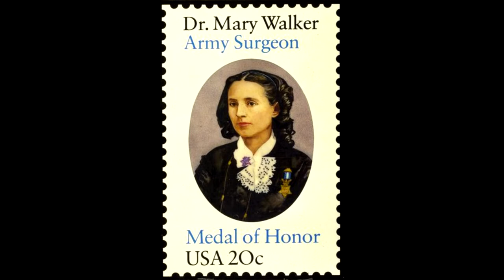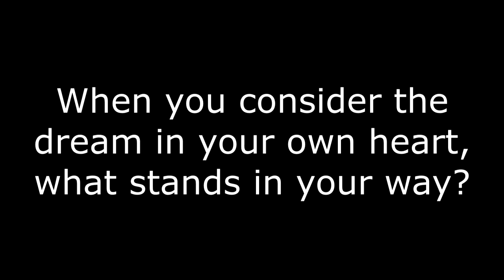Dr Mary Edwards Walker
Photos received from Google images